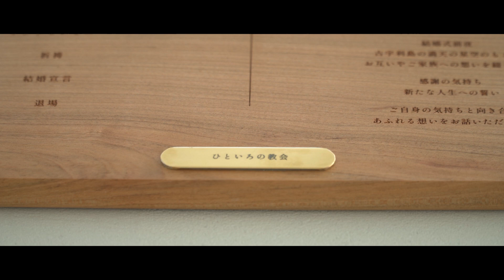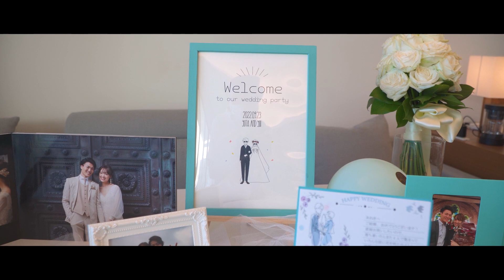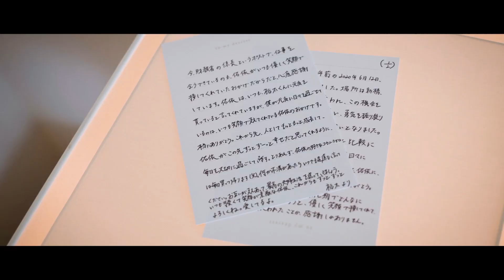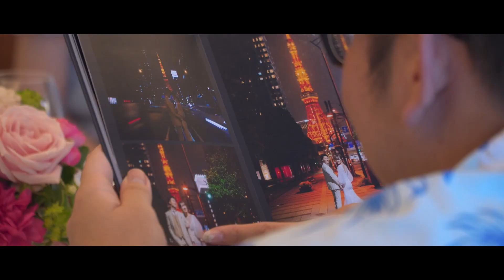【沖縄結婚式】ひといろの教会（ロワジール テラス & ヴィラズ 古宇利）／大切なゲストの皆様をおもてなし！アットホームな沖縄挙式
沖縄 古宇利島に位置する
ひといろの教会（ロワジール テラス & ヴィラズ  古宇利）での沖縄結婚式ムービーです。

古宇利大橋と古宇利ブルーの美しい海をバックに挙げられた
お式当日の様子をご覧いただけます！

　ご相談予約，資料請求はこちらから！

本島中心部から離れ、古き良き沖縄の佇まいを今も色濃く残す、古宇利島。
「古宇利ブルー」とも呼ばれる本島随一の透明度を誇る数多のビーチが広がるリゾート地。

​そんな沖縄の原風景に出会うヴィレッジ・リゾート
ロワジール テラス & ヴィラズ 古宇利内にチャペルはございます。

古宇利島には、「はじまりの場所」として
古くから語り継がれる愛の起源にまつわる伝説があり、
結婚式にぴったりの場所です。

沖縄の美しい海と空、壮大な古宇利大橋という
絶景が広がるチャペルでとっておきの一日をお過ごしください。
専任のアテンドがおふたりとゲストの皆様をしっかりサポート。
当日も安心してお過ごしいただけます。

ホテルは、ウエディングはもちろんリゾートステイを重視したい方にもおすすめ。
高台に建てられたヴィラのお部屋からは、
サンゴ礁の海が作り出すグラデーションの絶景が望めます。
プールやレストラン等、
ゲストの皆様にもお楽しみいただける施設も揃っているので安心です。

無料で参加していただける挙式相談フェアも開催中！
ぜひお気軽にご相談ください！